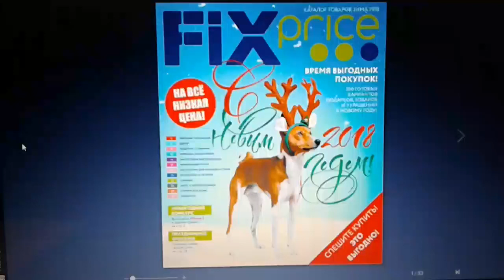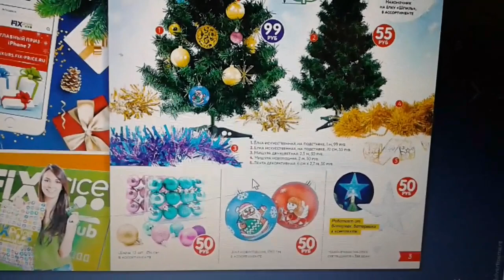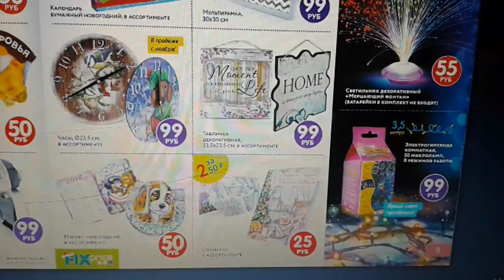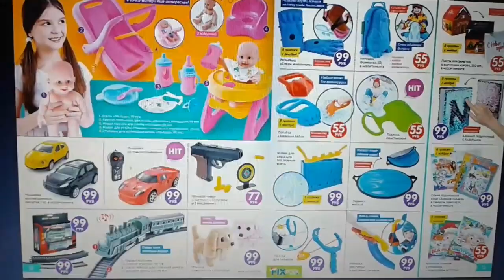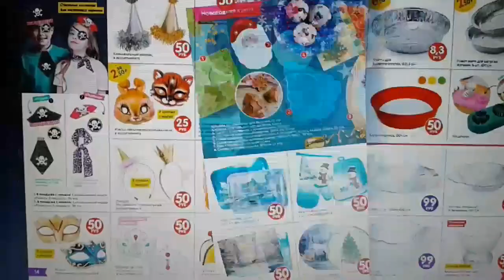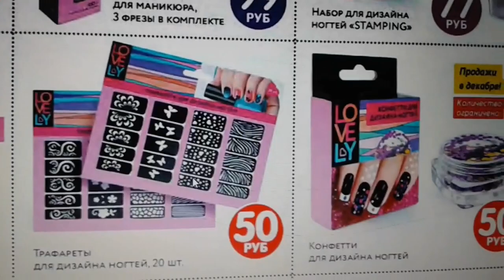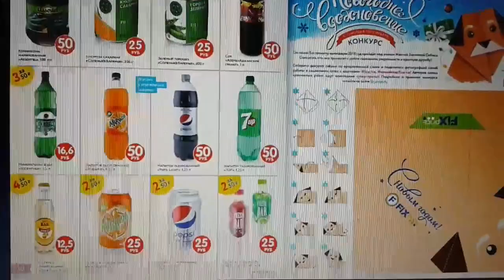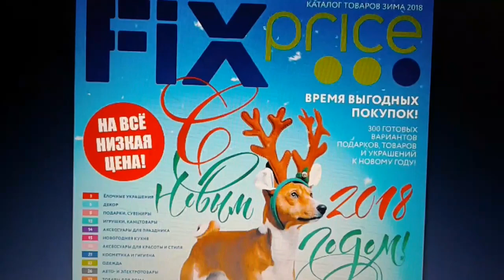❄️ФИКС ПРАЙС.КАТАЛОГ❄️ЗИМА 2018/❄️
ФИКС ПРАЙС❄️Красивучие новинки❄️/ВЫ ТАКОГО ЕЩЁ НЕ ВИДЕЛИ! МИЛАШНЫЕ БЛОКНОТЫ,КАНЦЕЛЯРИЯ!Fix Price.Новинки ФиксПРАЙС!.МАГИЧЕСКИЙ Блокнот с пайетками!!! Мой инстаграмм: @helenkapopova ❄️С-ног-сшибательные!!!❄️Фикс-прайс.❄️//-НОЯБРЬ 2017 ФИКС ПРАЙС Fix Price. НОЯБРЬ 2017 Фикс-прайс 2018/НУ, О-О-ОЧЕНЬ ПРИКОЛЬНЫЕ ГАДЖЕТЫ И КОСМЕТИКА 2017 ОСЕНЬ Фикспрайс/ НОВИНКИ И ДРУГОЕ

НОВЫЙ ГОД 2018 С ФИКС ПРАЙС! НОВОГОДНИЕ ТОВАРЫ Fix Price.  Бежим за новинками!!